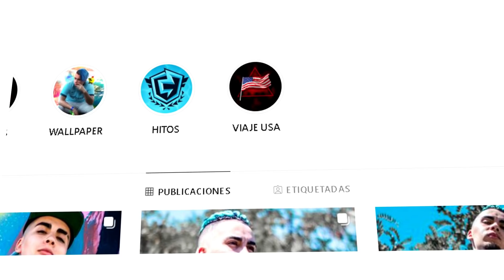ESCONDITE en *LA GRANJA* con PREMIO! FORTNITE TEMPORADA 6 - CAOZ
NUEVO MINI JUEGO de ESCONDITE en *LA GRANJA* para hacerlo más interesante con PREMIO al ganador, en esta nueva TEMPORADA 6 de FORTNITE, espero les guste el video amigos. 🎁
Y Recuerda utilizar mi codigo "CAOZ" en la tienda. ❤️

🎁 Hazte miembro y Obtén beneficios exclusivos para el canal!

Y Entérate de todos los detalles a cerca del canal!

CORREO ELECTRÓNICO PARA CONSULTAS EMPRESARIALES

😃 ¡Disfruta mucho del contenido que va con un cariño enorme! 😃